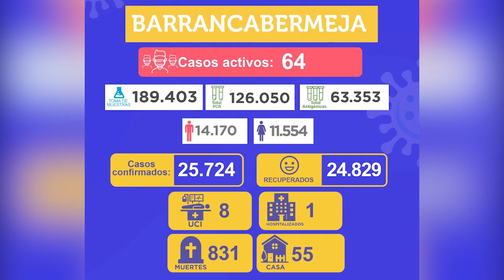En la ciudad hay 64 casos activos de covid-19